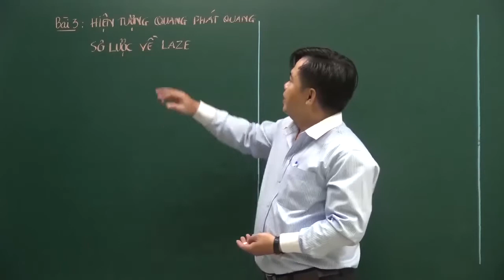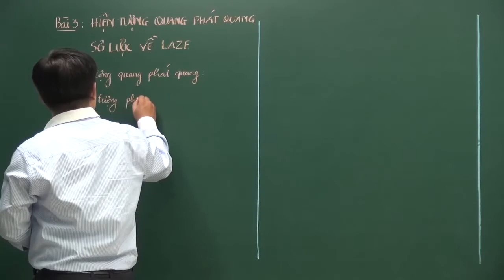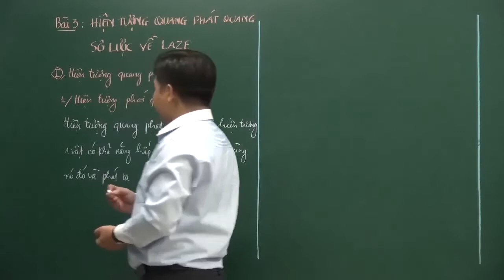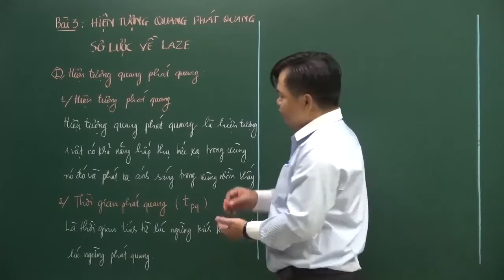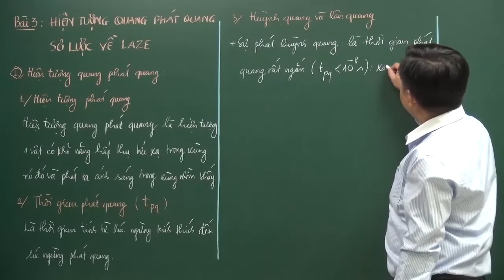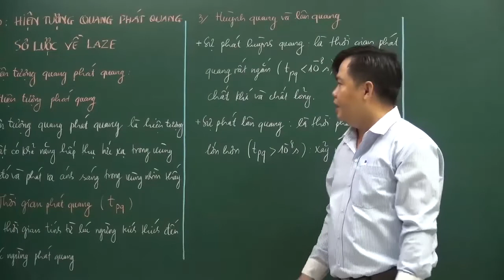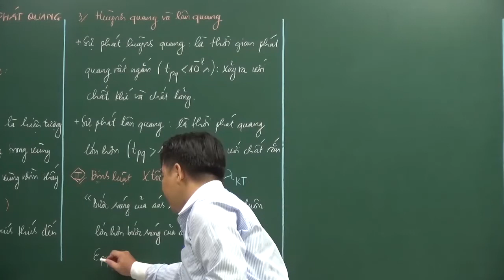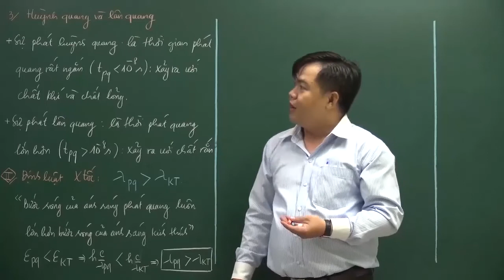[Vật lý 12] Bài 32: Hiện tượng quang - phát quang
Hiện tượng quang - phát quang là một hiện tượng quan trọng và ta thường xuyên bắt gặp các ứng dụng của nó trong cuộc sống hàng ngày. Vậy thì Hiện tượng quang - phát quang là gì ? Đó chính là nội dung mới của bài học ngày hôm nay, sẽ giúp các em học sinh hiểu và nghiên cứu về nội dung của các hiện tượng quang – phát quang, ánh sáng huỳnh quang, và phân biệt được huỳnh quang và lân quang.

Để xem đầy đủ nội dung lý thuyết, ví dụ minh họa, làm bài tập trắc nghiệm Online và tham khảo thêm tài liệu các em truy cập vào